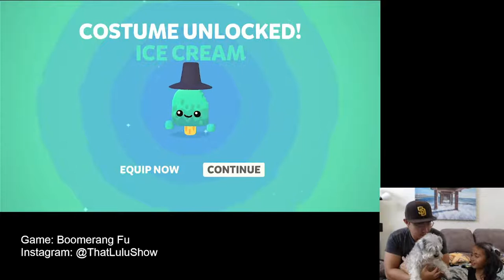That Lulu Show Gaming - Boomerang Fu